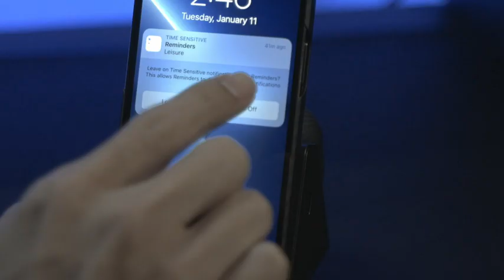PITAKA MagEZ Slider 2 compact 3-in-1 wireless charger